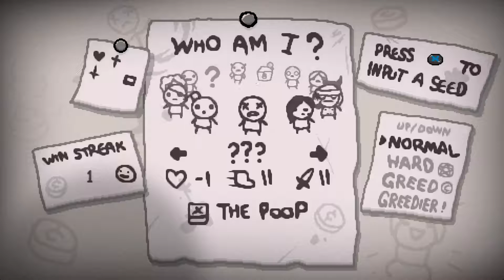The Binding of Isaac Afterbirth+ 开荒 第三期 Apollyon